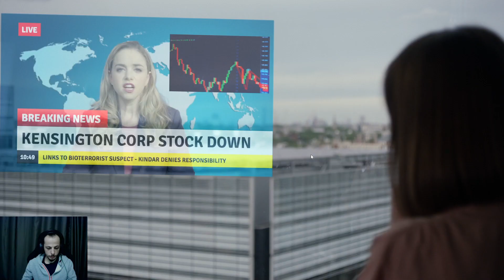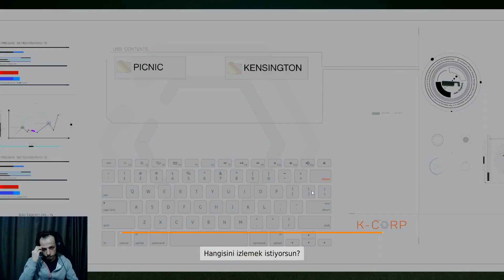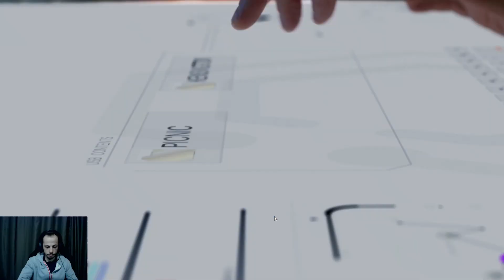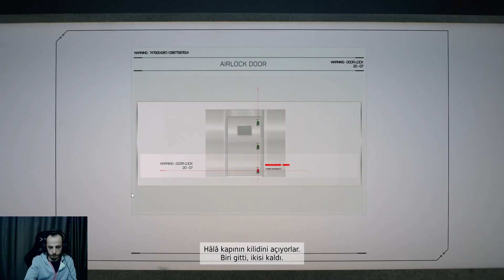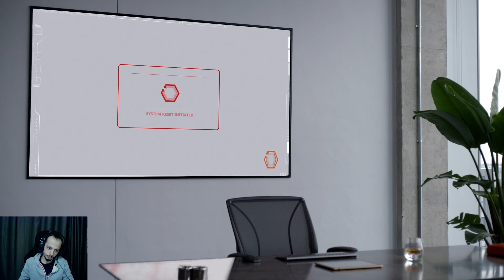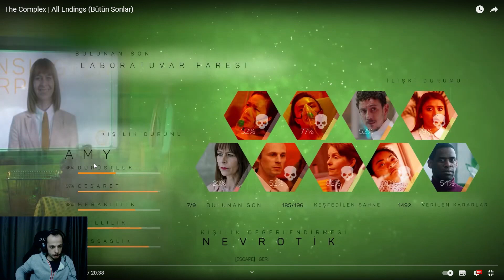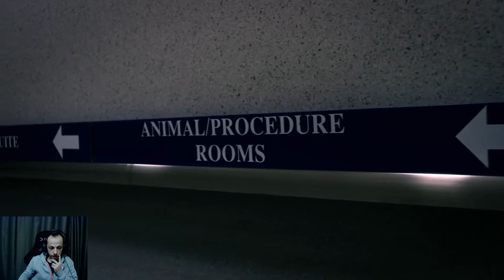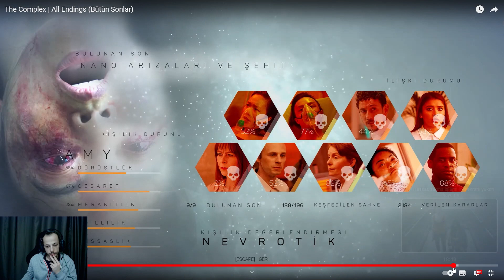BÜTÜN EYŞANLAR BİR ARAYA TOPLANMIŞ!! KİMSEYE GÜVENME! THE COMPLEX | FİNAL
BEĞENMEYİ VE ZİL'LERİ TÜMÜ OLARAK AYARLAMAYI UNUTMAYIN 👌 OYNAMAMI İSTEDİĞİNİZ OYUNLARI YORUMLARDA BELİRTEBİLİRSİNİZ 👀

NOT: Oynamamı istediğiniz farklı oyunları, görüş ve düşüncelerinizi yorumlar kısmına yazabilirsiniz. görüşleriniz benim için çok önemli ve elimden geldiğince bütün yorumları okumaya çalışacağım. Sizleri seviyorum ❤❤